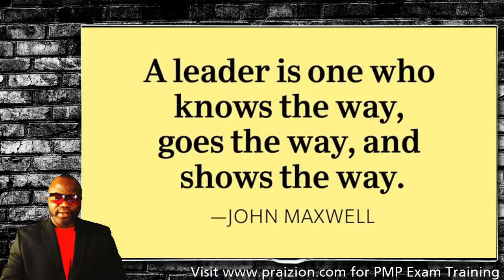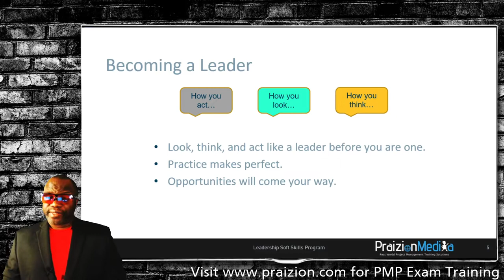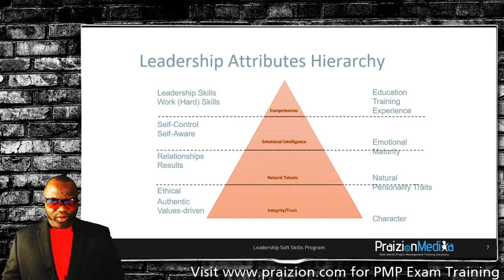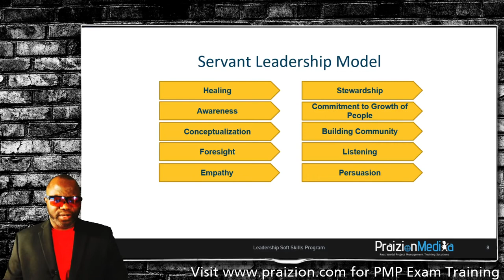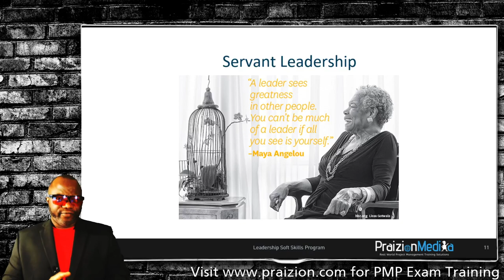What is Leadership 101 (Leadership Fundamentals #1)